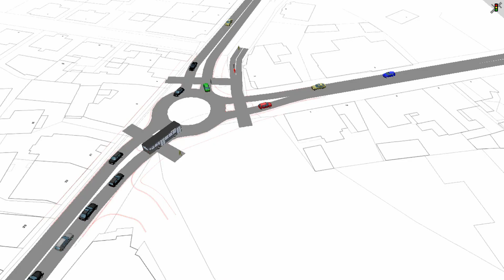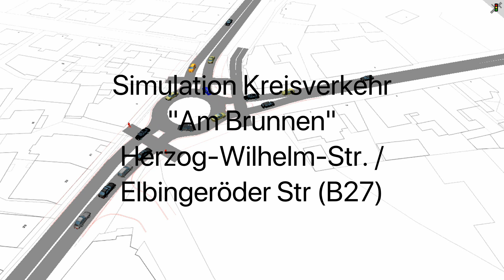Cornelia Ehrhardt - Verkehrsführung- im Kurgastzentrum mit gemafreie Musik von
Cornelia Ehrhardt hält regelmäßig Veranstaltungen ab, zu denen sie Fachleute und Bürger einlädt. Hier geht es um die Verkehrsführung und das Verkehrsaufkommen in Braunlage. Jede Meinung ist gefragt, denn für sie ist der Bürger das Wichtigste.
ariol entertainment